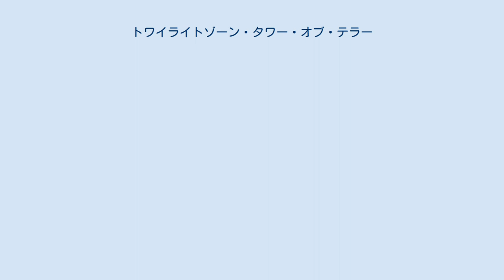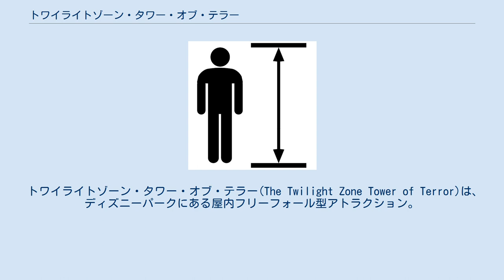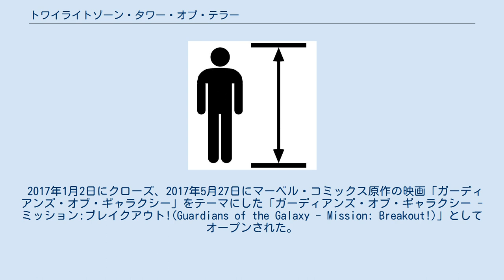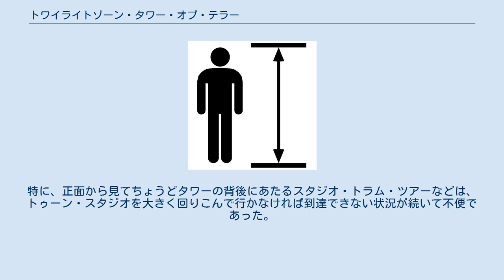トワイライトゾーン・タワー・オブ・テラー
ディズニー・ハリウッド・スタジオのアトラクション
ウォルト・ディズニー・スタジオ・パークのアトラクション
トワイライトゾーン・タワー・オブ・テラー（The Twilight Zone Tower of Terror）は、ディズニーパークにある屋内フリーフォール型アトラクション。
 公式ロゴ アメリカのテレビドラマ『トワイライトゾーン』(日本ではミステリーゾーンとも)をモチーフとしているため、随所に関連した演出が見られる。
ディズニー・ハリウッド・スタジオのみ構造が異なるが、廃屋となったホテルのエレベーターが落下するというアトラクションの基本部分は全て共通している。
東京ディズニーシーの「タワー・オブ・テラー」もこの点は同じだが、『トワイライトゾーン』とは異なるオリジナルのストーリーと演出がなされている。
 ディズニー社のエンジニアは、このアトラクションを着想すると、アメリカ合衆国で大手のエレベータ製造会社であるオーチス・エレベータ・カンパニーにヒアリングを行った。
落ちるエレベータについて問われたオーチス社の第一声は「帰ってくれ」であった。
 タワー・オブ・テラーの特徴として「ソフトウエアによる改変が可能」が挙げられる。
通常のアトラクションは一度建造すると細かなバージョンアップは可能なものの、大きな修正を加えることは困難である。
タワー・オブ・テラーではソフトウェアによって落下の仕方を変更できるよう、開発当初より造られている。
これは東京ディズニーシー版も同様であり、タワー・オブ・テラー：Level 13などが開催されている。
 物語はミステリーゾーンのオープニングから始まる。
時は1939年10月31日の夜、雨の降る中、一流のスターたちが集まるロサンゼルス一番の高級ホテル「ハリウッド・タワー・ホテル」にたまたま居合わせた紳士淑女の映画スターのカップル、売れっ子の少女とその乳母、中年の荷物持ちのベルボーイの5人の男女が乗り込む。
彼らがそれぞれ宿泊する部屋へと向かおうとしたその時、突如ホテルを落雷が襲い、エレベーターのワイヤーが切れ落下する事故が発生する。
しかし乗っていたはずの5人はそこにおらず、謎の失踪を遂げた。
この事がきっかけでホテルは閉鎖へと陥ってしまう。
 ここでロッド・サーリングによる解説が始まる。
「時がたった現在、このホテルには電気が止まっているのにも関わらずネオンが灯ったり、エレベーターが動き出すという怪現象が発生。しかもそのエレベーターは、あるはずのない13階で止まるという奇妙な現象が起きてしまいます。」 ホテルのこのエレベーターに乗り込んだゲストは、彼らが消えた異空間「トワイライトゾーン」に入り込むことになる。
 ディズニー・ハリウッド・スタジオ（ウォルト・ディズニー・ワールド）のものは、全世界で最初に作られたオリジナルである。
構造としては、6本のシャフトを配し、各シャフト1本ごとにフリーフォール型のライドが1台ずつ配置されている。
2つの映像シーンを経由して上昇した後、ライド全体が前進しフリーフォールゾーンへ移動する構造になっており、ライド前進後のゾーンは2台のライドで共有している。
エレベータが上昇、下降だけではなく前進するのは、ディズニー・ハリウッド・スタジオ版のみである。
 テーマは映画「トワイライトゾーン」を採用した。
 フロリダ版の特徴は、乗車毎に演出や落下のパターン及び回数が異なり、何度乗っても楽しめるようになっている。
 体を固定する安全装置は、開業当初は3～4人共用の安全バーだったが、現在は2点式シートベルトとなっている。
 ディズニー・カリフォルニア・アドベンチャー（ディズニーランド・リゾート）のものは、シャフトが3本で1本のシャフトごとに2台のライドが交互に稼動する構造を採用しており、構造的には、「ウォルト・ディズニー・スタジオ・パーク」（パリ）および「東京ディズニーシー」にあるものと同型である。
また、アトラクションのテーマとして「トワイライト・...